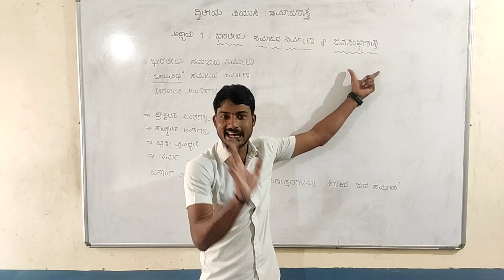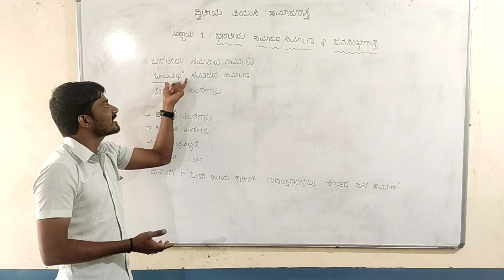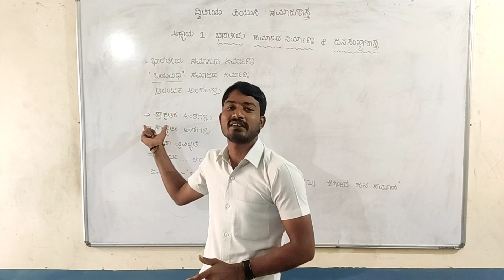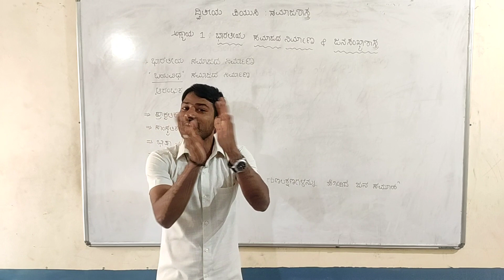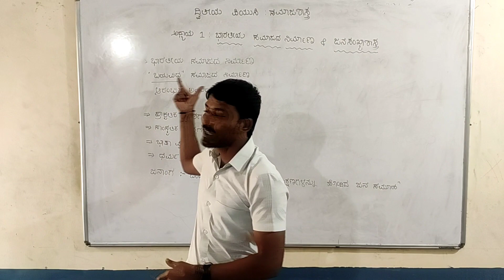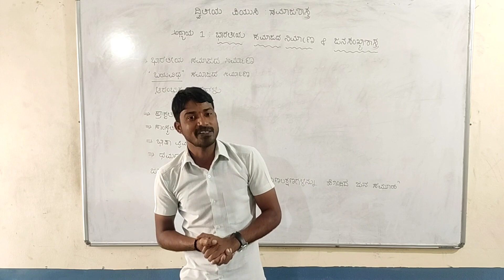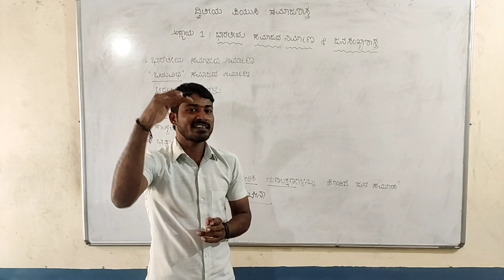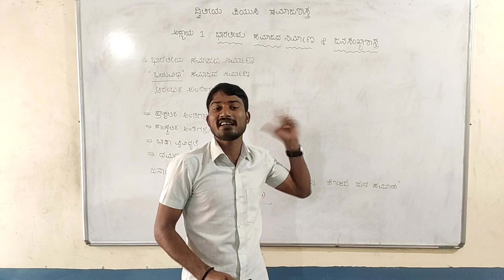Second PU Sociology First Chapter - Classs 01